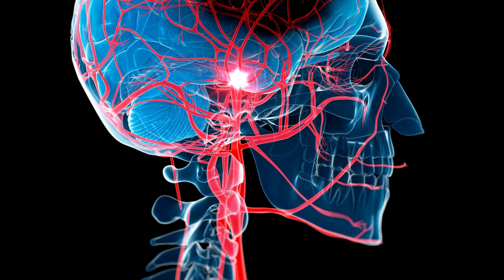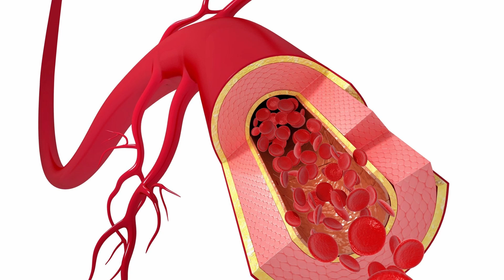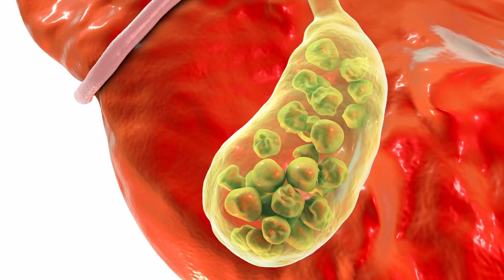DIESES Vitamin schützt dich vor Herzinfarkt-Demenz und Schlaganfall.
Was ist Vitamin K2? Welchen Schutz bietet es vor Schlaganfall, Demenz und Herzinfarkt und in welchen Lebensmitteln ist es enthalten?
Finde es in diesem spannenden Video heraus.
Fühlst du dich gestresst, müde und ohne Energie?
💗💗💗Ooomsuum Relaxation©🎧🎶🙏
Die Inhalte dieses Kanals dienen als Inspiration und ersetzen keine ärztliche Beratung.
Alle Inhalte, einschließlich Bilder, Zitate und alle Informationen auf diesem Kanal, dienen als allgemeine Information. Ooomsuum Gesundheit© ist nicht verantwortlich oder haftbar für Ratschläge, Diagnosen oder Behandlungen oder andere Informationen, die Sie über diesen Kanal erhalten.
Dieser Kanal übernimmt keine Verantwortung für die Richtigkeit der Informationen, Wirksamkeit, Angemessenheit oder Eignung von Dienstleistungen, Produkten oder Verfahren auf diesem Kanal.
Bitte wenden Sie Ihren gesunden Menschenverstand an und suchen Sie den Rat eines medizinischen Fachpersonals/Therapeuten/Arztes, wenn Sie Fragen zu Ihrer eigenen Behandlung und Diagnose haben.
Willkommen bei Ooomsuum Gesundheit©
Holen Sie sich wertvolle und interessante Gesundheitsinspirationen und Wissen über:
 westliche und mediale Medizin,tcm (traditionelle chinesische Medizin), moderne Heilmethoden,
 Ernährung und einfache Do-it-yourself-Lösungen zur Selbstheilung.

"Die Summe der verschiedenen Heilmethoden bringt letztlich die Heilung".
                                    🌺 Zitat Ooomsuum© Gesundheit©
Titelsong🎶: Fern by Ann Annie(Youtube Audio Mediathek)
‼️‼️Dieses Video ist urheberrechtlich geschützt und darf nicht ohne Genehmigung verwendet werden!